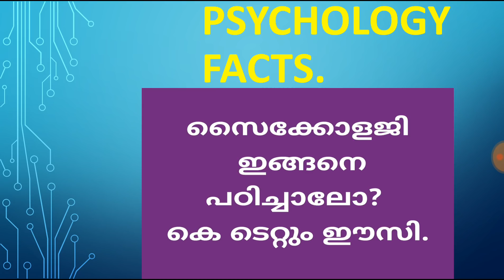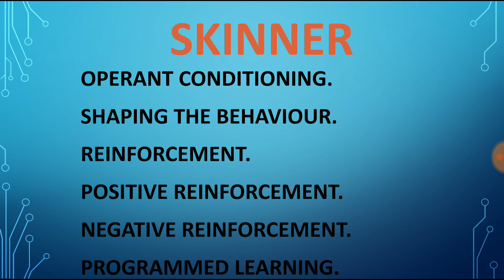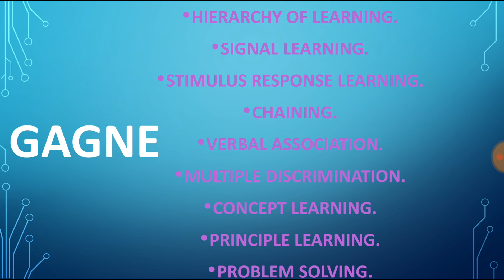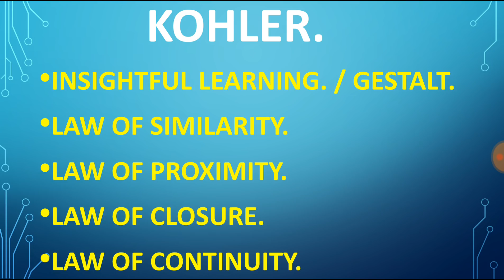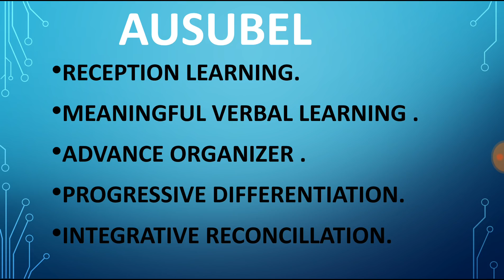PSYCHOLOGY#COACHING#2019#KTET#CTET#SET#NET#LPSA#UPSA#HSA#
PSYCHOLOGY#COACHING#2019#
KTET#CTET#SET#NET